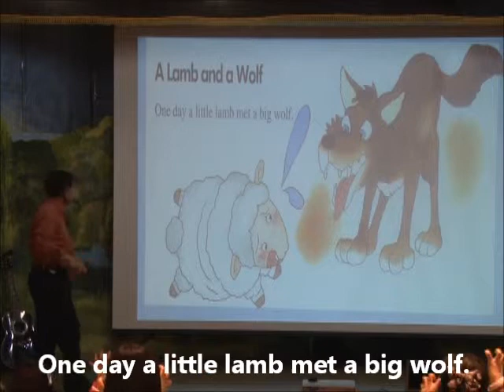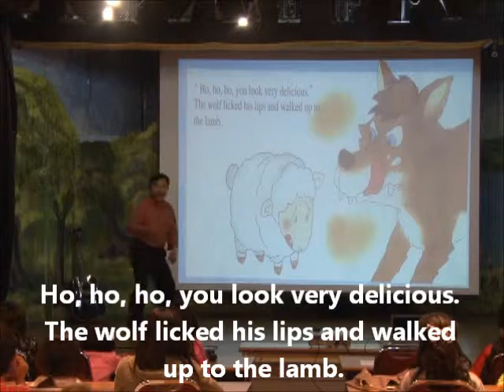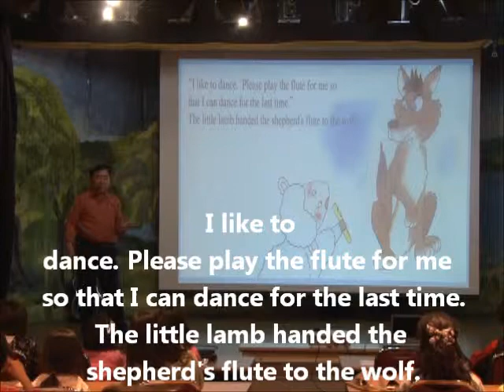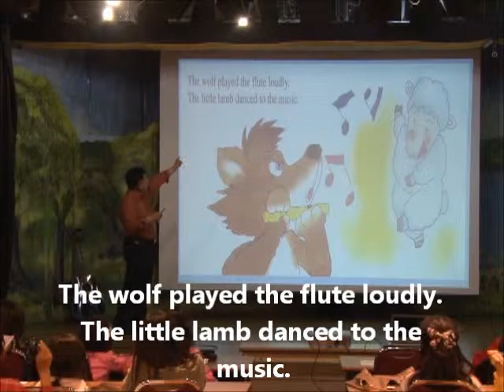A Lamb and a Wolf-Storytelling by In-hwan Kim 어린양과 늑대 김인환 영어 스토리텔링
A Lamb and a Wolf-Storytelling
어린양과 늑대 김인환 영어 스토리텔링
Aesop's Fables

by In-hwan Kim

Aesop's Fables Song 1st English through Songs concert gesture sign language ESL EFL education
라이크영어학원
국제학교, 국제학교 대비반
English Presentation